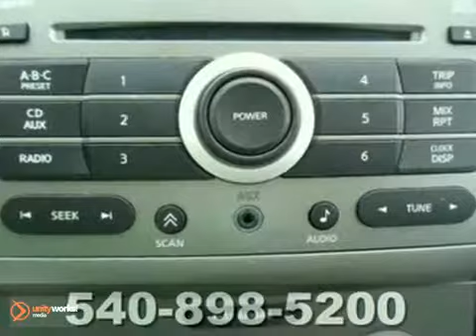2008 Nissan Sentra NCL805226A in Richmond VA - SOLD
SOLD - If you are looking for real value on a great used car, Pohanka Nissan Hyundai Fredericksburg-VA invites you to come in and test drive this 2008 Nissan Sentra, stock# NCL805226A. We are conveniently located near Richmond VA Fredericksburg, VA and known for our great selection, reliability and quality. Come take a look at this 2008 Nissan Sentra today.

5200 Jefferson Davis Hwy
Richmond VA Fredericksburg VA, 22408

When you purchase from Pohanka Fredericksburg, we view this time as the beginning of a long lasting relationship between us! We have an extensive inventory of new Hyundai and Nissan vehicles. We also have a large used cars in the Richmond, Stafford and Fredericksburg VA area, priced right!

Our service facility offers EXTENDED HOURS including WEEKENDS! We service Hyundai and Nissan vehicles, as well as all other makes and models!

Our service facility's philosophy includes, but is not limited to:
-Committed to Convenient, Fast and Easy Service
-Fixed Right the First Time
-Express Check-Out Service Available
-Courtesy Shuttle or Loaner Cars for Repairs over 2 hours
-No appointments necessary!

Serving the Richmond, Stafford and Fredericksburg VA area faithfully!